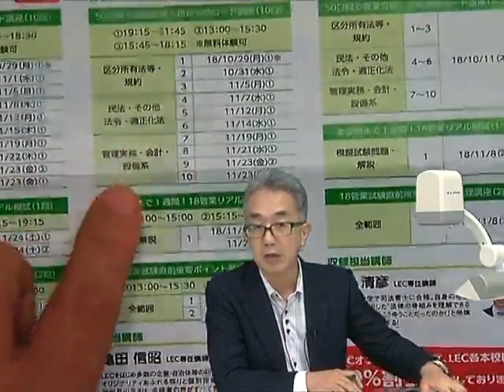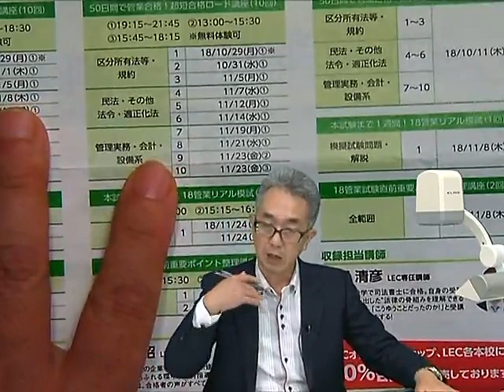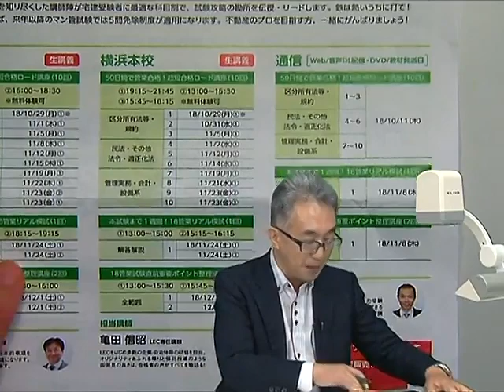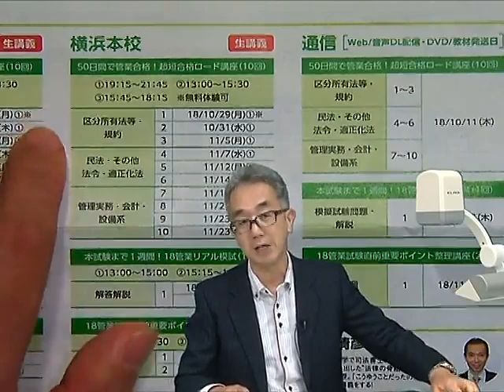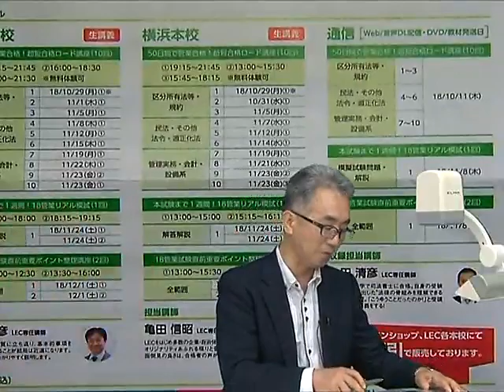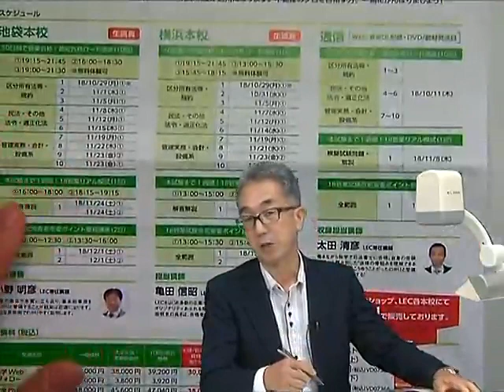【LEC管理業務主任者】18直前パック プロモーション動画（亀田講師）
2018宅建試験後から学習開始して管業合格！横浜（生講義）担当の亀田信昭講師が、「50日間で管業合格！超短合格ロードパック」を紹介します！